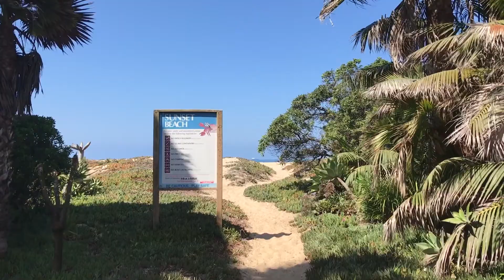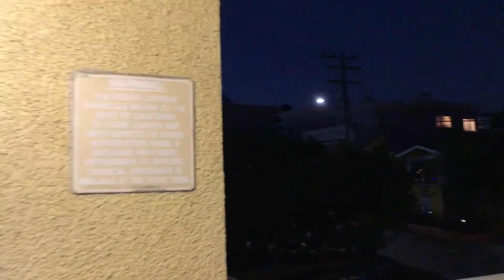We ate lunch on the ocean!! || Cali Vlog 2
Today, we decided to beach hop and go to as many beaches as possible! Laguna Beach was my favorite.  Hope you guys enjoy this fun vlog!  Thanks guys so much for watching!!